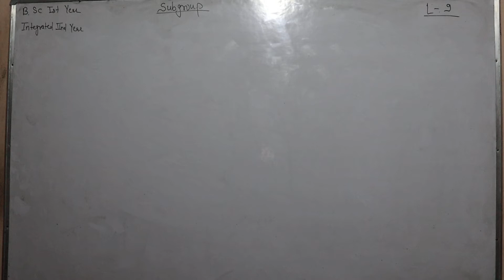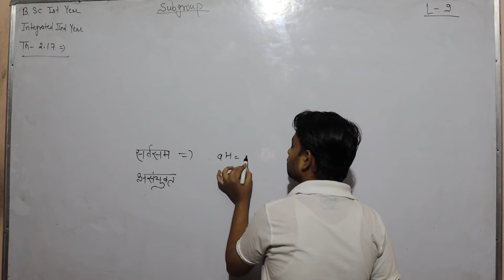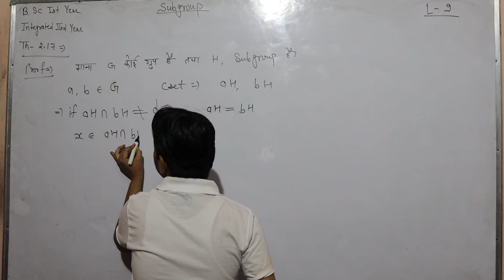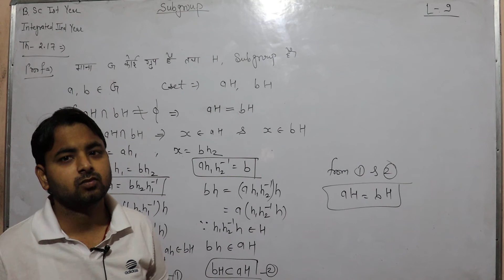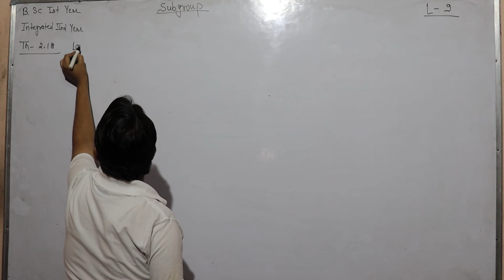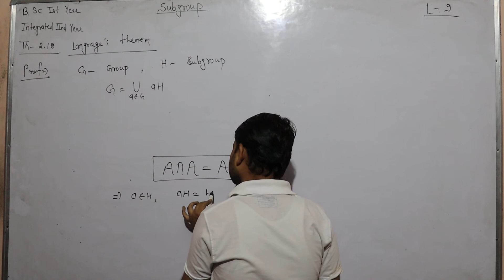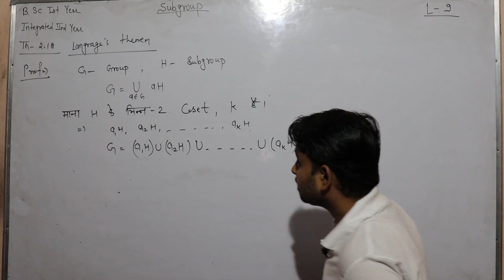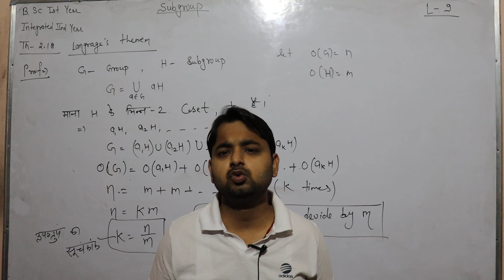Lect-09#B.Sc.-Ist & integrated IInd , Sub Group By Manish Sir